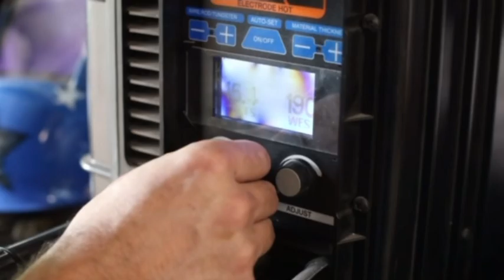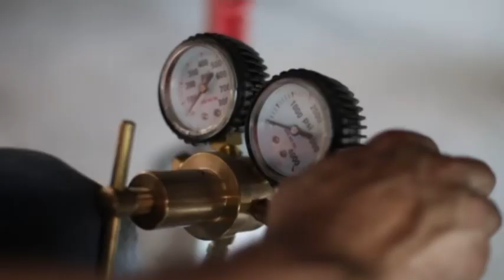Dirtking +3.5” Long Travel Kit install on a 2019 3rd Gen Toyota Tacoma 4WD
Dirt king fabrication +3.5” long travel kit with Fox 2.5 DSC coil overs and Fox 3.0 three tube bypass. With 4wd axle assemblies allows 13.5 inches of wheel travel.

Song (“Night terror” by Omni slim ​⁠@omnislim5381 )

Built by @builtbybruno filmed by Jackson Keller